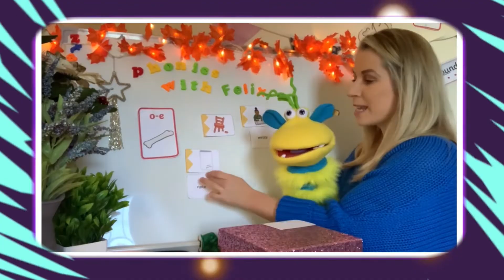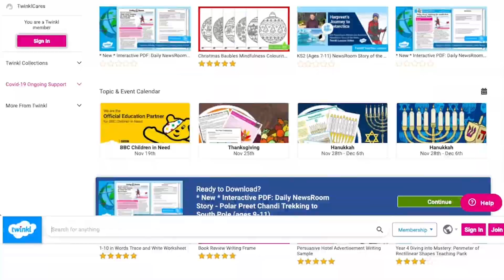How to Teach Split Digraphs to KS1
How to use Twinkl Teaches for learning Split Digraphs in Phase 5 Phonics
Preparing for the Year 1 Phonics Screening Check? Do you need help teaching Split Digraphs? Well, Twinkl Teaches Phonics can help with these fantastic Phonics video lessons led by Twinkl Teacher Leanne and her puppet pal Felix.

Struggling with the  “o-e” split digraph? Try this video lesson➡️

Looking to recap the  “u-e” split digraph? Take a look at this video lesson➡️

In this video, Twinkl Teacher Mel gives you a preview of our Twinkl Teaches Phonics lessons.
Did you know Twinkl has a teacher-led phonics video lesson for every single Phonics sound in every Phonics Phase?

This video focuses on the split digraph sounds from phase 5, but you can find all our phonics videos for every phase at Twinkl Teaches Phonics.
We even have environmental and instrumental sound lessons for those Early Years phonics beginners! Take a look ➡️

Did you know that many teachers and parents use Twinkl to aid their children’s learning? Why not become one of them today? Head over to Twinkl Teaches to find all our amazing video lessons that will make learning fun and engaging.

00:00 Intro
00:15 What is a Split Digraph?
00:24 Twinkl Teaches Phonics Lesson Structures
00:32 Lesson 1: a-e
00:40 Lesson 2: o-e
00:48 Using games to learn i-e
00:55 Lesson 4: u-e
1:00 Benefits & Curriculum Links: Phonics Screening Check
1:16 How to find our Phonics videos